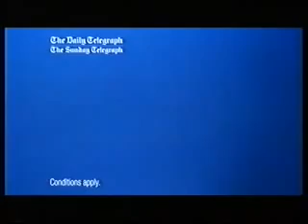Ch4, Spot1, 2007